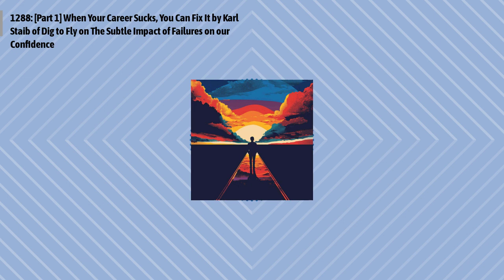1288: [Part 1] When Your Career Sucks, You Can Fix It by Karl Staib of Dig to Fly on The Subtle...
Episode 1288:
Karl Staib of Dig to Fly.com delves into the often overlooked emotional undercurrents of career dissatisfaction in "When Your Career Sucks, You Can Fix It." He discusses the subtle impact of failures on our confidence and the pivotal role of confronting fears to forge a fulfilling career path. Through personal anecdotes and actionable advice, Staib encourages a reflective and proactive approach to transforming work life into a source of happiness and empowerment.
Quotes to ponder:
"Fear has dictated many of my actions."
"Fear is based in assumptions. We assume that our boss doesn’t care about our hard work, so what’s the point of trying."
"It’s all about being honest with who you are and what you want. If you need to wake up and get excited about what you do to earn a living then it’s time to make a plan."